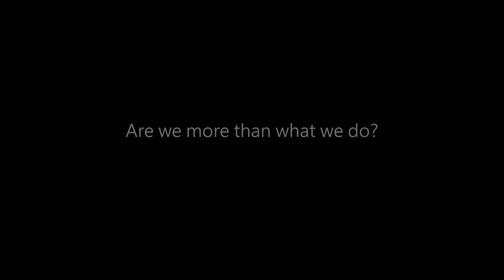THE LAND | Official HD Trailer (2019) | DRAMA | Film Threat Trailers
Sixty-something farming couple John and Mary Lou Martin come face-to-face with mistakes from their pasts and an uncertain future as they strive to hold onto the only life they've ever known.

Starring Herman Johansen, Kathleen Warfel. Directed by Stephen Wallace Pruitt.

The Land will screen at the 2019 Dances With Films film festival.